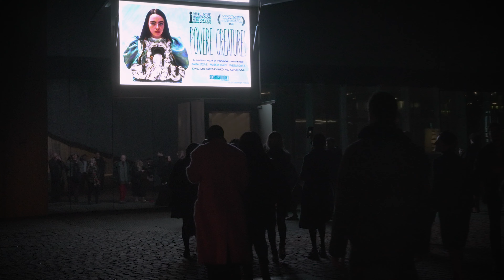Povere Creature! - L'anteprima italiana alla Fondazione Prada con Willem Dafoe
Willem Dafoe è stato protagonista dell’anteprima italiana di Povere Creature! che si è svolta ieri, giovedì 18 gennaio, presso il Cinema Godard all’interno della sede di Milano di Fondazione Prada. Il film di Yorgos Lanthimos arriverà il 25 gennaio nelle sale italiane, distribuito da Walt Disney Company.